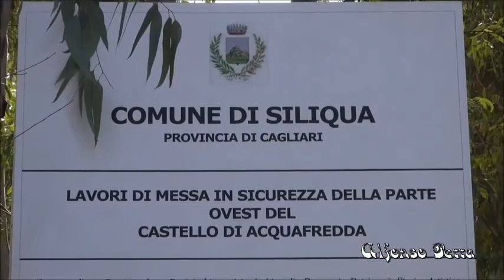LAVORI CASTELLO SILIQUA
COMUNE SILIQUA. LAVORI DI RESTAURO CASTELLO ACQUAFREDDA. MATERIALI TRASPORTATI IN ELICOTTERO. RIPRESE ALFONSO PERRA